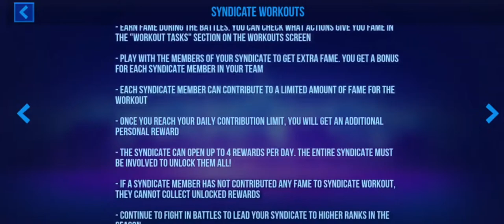Bullet Echo First Impressions [Gameplay Walkthrough]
Let's have some first impressions on Bullet Echo, a tactical shooter game published by ZeptoLab.

Like action shooters? Bullet Echo is an exciting PvP tactical top-down shooter. Use stealth, team up, and shoot to win in this shooting game with multiplayer!

Choose from dozens of different heroes with unique play styles, guns and abilities.

Unite with friends, set a strategy, and be the last team standing when the battle ends!

🚩 Portions of the materials used are trademarks and/or copyrighted works of ZeptoLab. This material is not official.